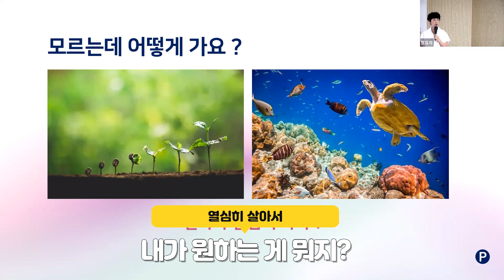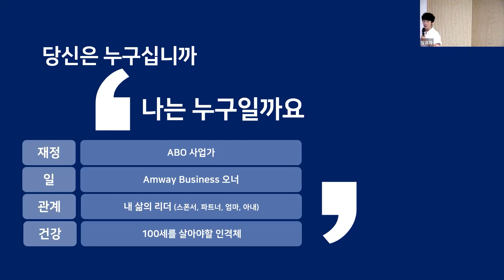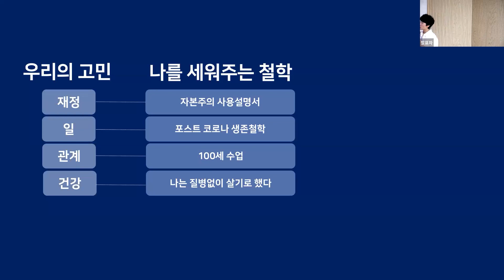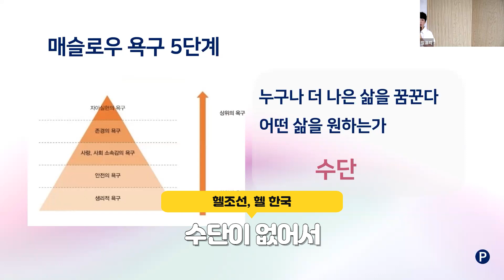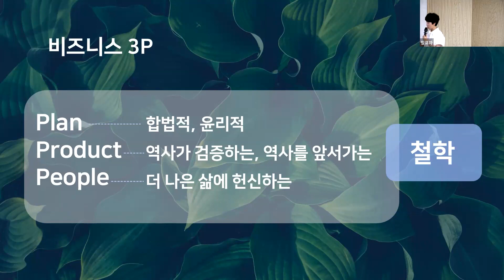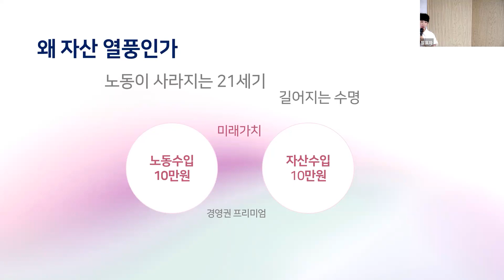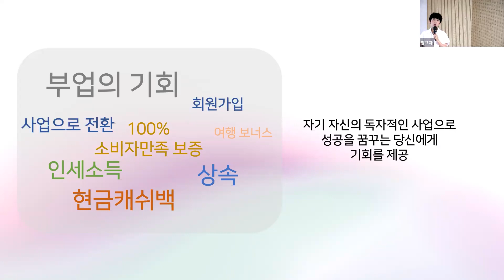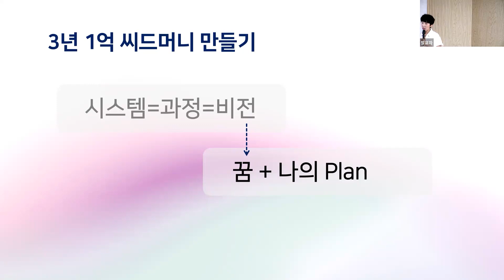23.7.3 OM '사업설명' - 김영랑 EDC